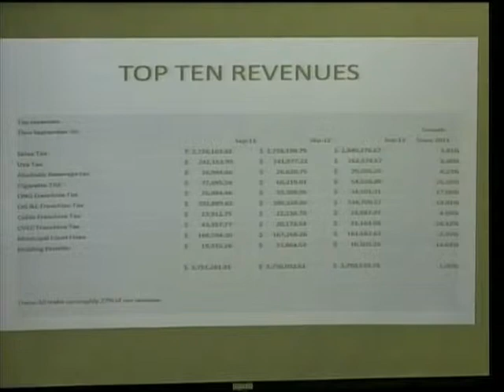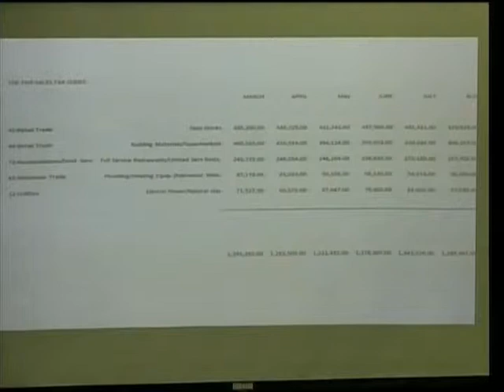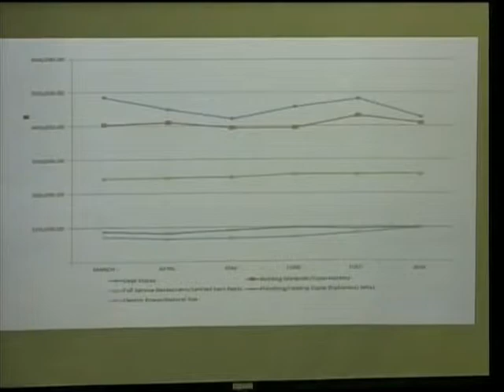City Commission 10/21/2013